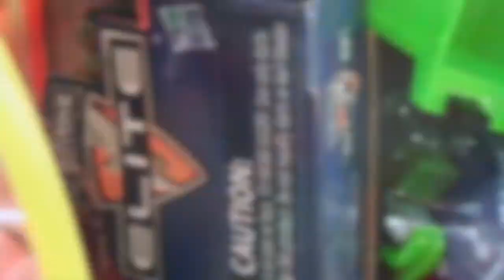Red Wagon Campaign 2018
Minster Schools donated 14 wagons and a trailer full of toys to the Dayton Children's Hospital!